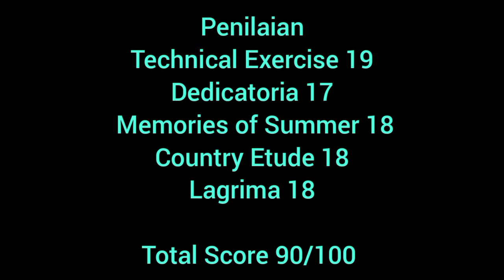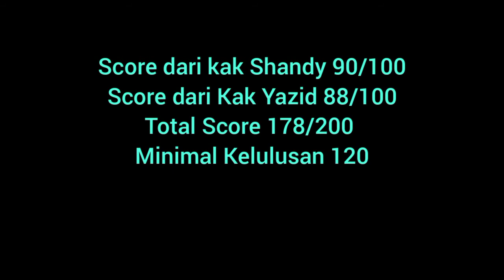Ujian Gitar Klasik Grade 2 Pahlawan Music School - Syamara Fania Andin